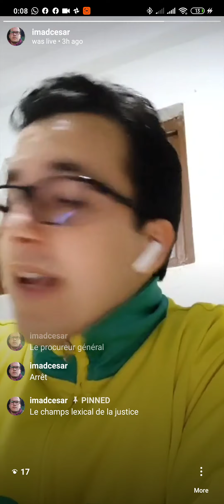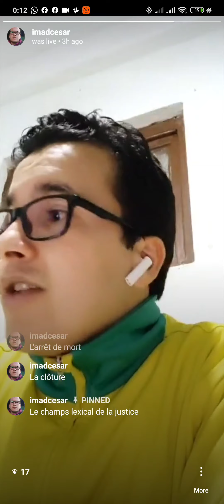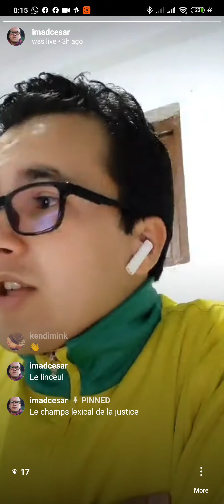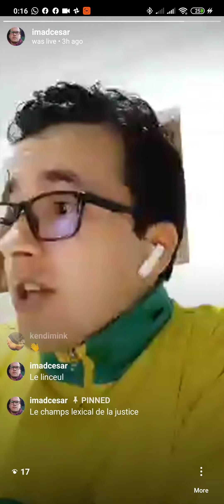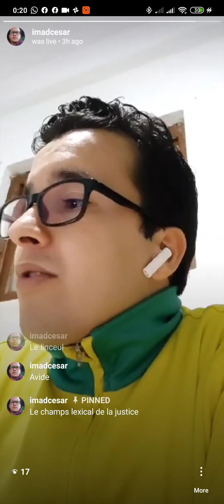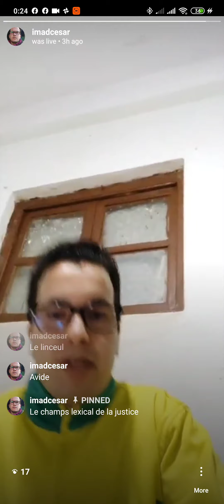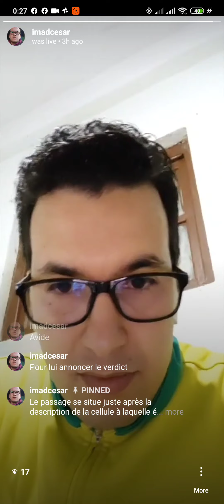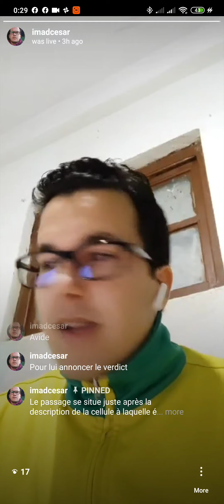Le dernier jour d'un condamné (chapitre 2) part 5